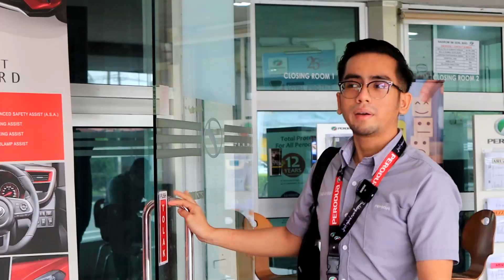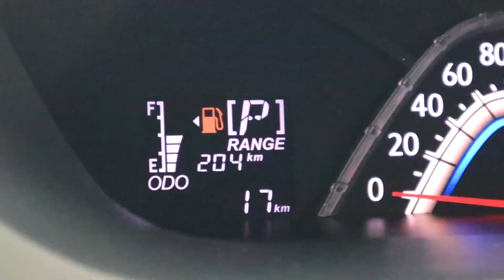TAHNIAH | SELAMAT MENERIMA PERODUA ALZA IDAMAN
Jom Booking Perodua Idaman Anda Sekarang !
Layari Website Rasmi Perodua Nasrom
Like & Follow Page Fb, IG & TikTok :
Perodua Nasrom Kubang Kerian